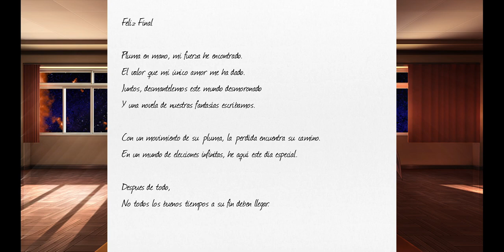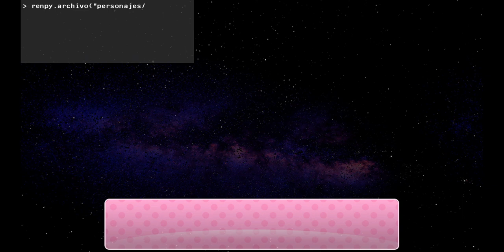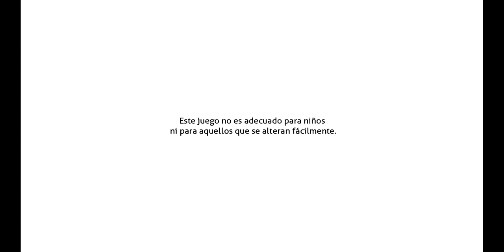Doki Doki Literature Club! | #25 | M̷̲̤͐̕o̷̓̏̊̀̌͛n̷̈̈́̌́͆̒͋̆i̸͔͗͌́͆̃͠ḱ̶̦͚̋͋̈́̊͠a̷̱̎ Me Aburre...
Esta Es La {Vigésimo Quinta} Parte del Juego: "Doki Doki Literature Club", Disfruten.

Descripción Presente: ¡El Club de Literatura esta llena de chicas lindas! ¿Escribirás el camino en su corazón? Este juego no es adecuado para niños o personas a las que se les moleste fácilmente.

321

✔ Día De Grabación Del Vídeo:

28/07/2023

✔ Pixil Art : ►

✔ Band Lab : ►

✔ Kick : ►